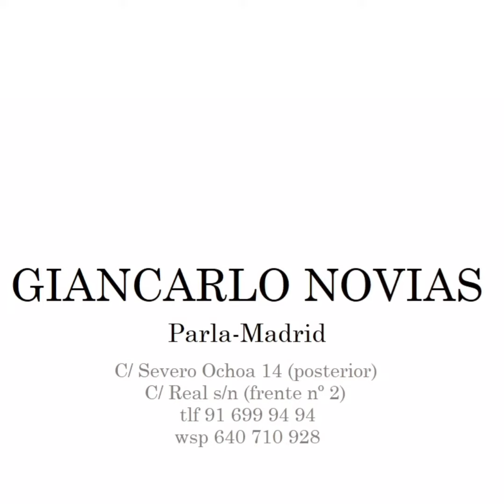Hoy te recomendamos este total look de vestido de boda verde con zapatos y cartera en color magenta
Video número 1150
❤❤❤ Hoy como cada jueves a las 19:00 Juan te muestra un vestido de fiesta en detalle, hoy le toca a este precioso vestido de fiesta color verde con original espalda. Un vestido de fiesta con el que lucir preciosa en la boda o fiesta a la que estas invitada.
El video de hoy se lo dedicamos a Gema de Sol de Castilla (Zarzaquemada-Léganes)
clicando sobre las imagenes de los vestidos de fiesta que más te gusten puedes consultar la disponibilidad de talla , color y precio.
Giancarlo Novias, cada día mas cerca de ti. Pide cita o solicita mas informacion sin compromiso via Whatsapp en el 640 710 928